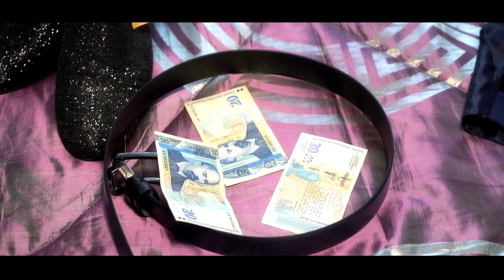Sladka Rakiq na Erkan & Aylin - Sinematic Trailer 25.07.2020 Antonovo